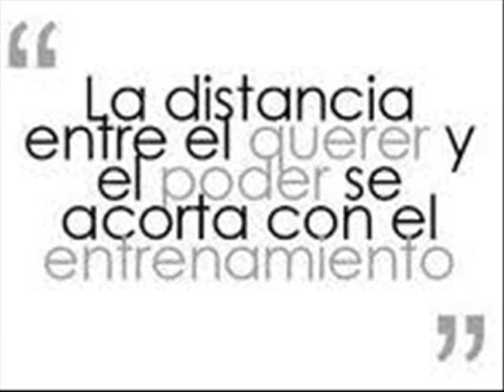San Isidro-Madrid Barbarians Rugby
8ªjornada de la 2ªmadrileña de Rugby.
1-XII-12.La victoria está en los corazones.
San Isidro 31-26 Barbarians